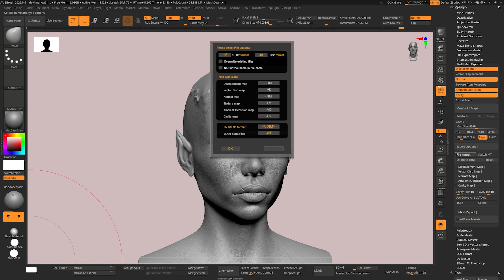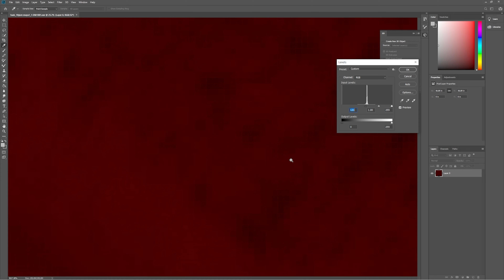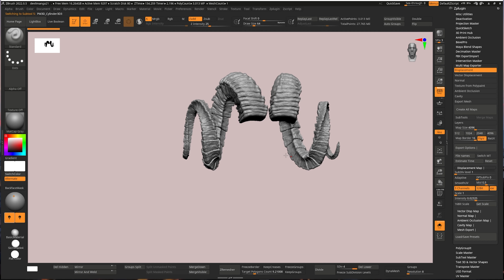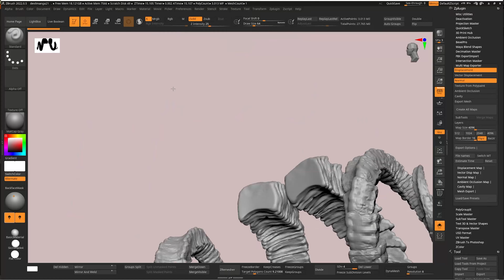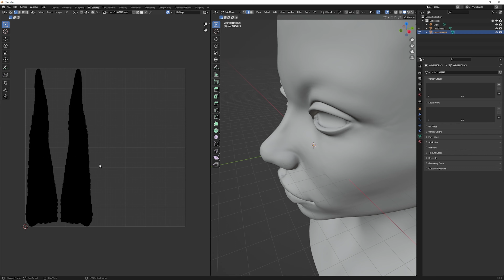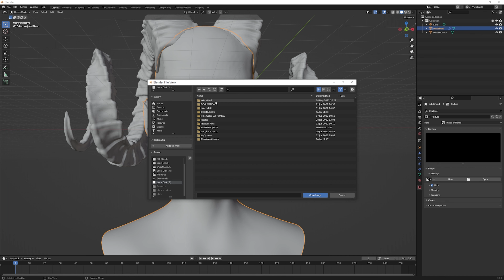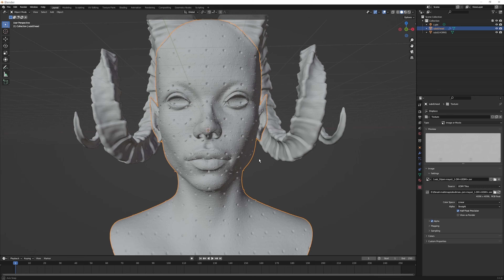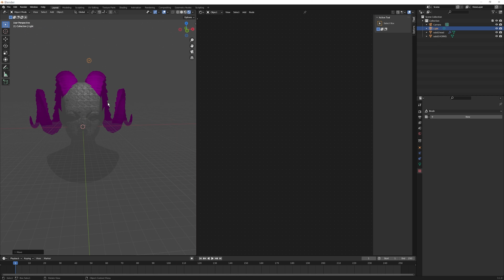Devil 13 // Production Digital Sculpt // 10: Tertiary and Macro Details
This is a motivational and get-to-know pipeline video for digital artists. Weeks of work will be shrunk to hours and uploaded in a few sections.